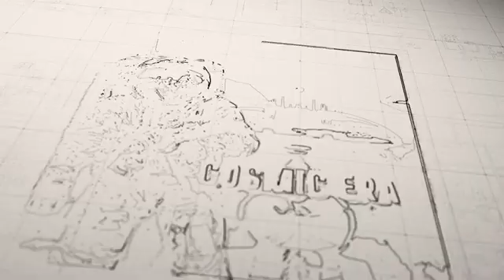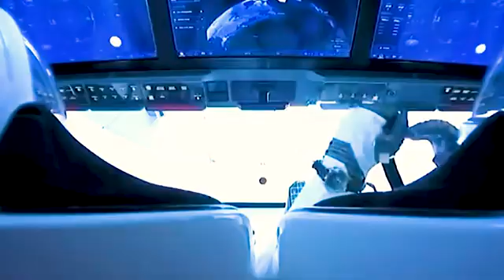SpaceX's Big Moments: The Final Flight of B1058 & B1069's Starlink Launch Success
In the ever unpredictable theater of space exploration, every triumph is shadowed by uncertainty, and every setback paves the way for a new dawn. Just as the story of SpaceX's Falcon 9 booster B1058  came to an abrupt and dramatic end, Swallowed by the relentless sea, the stage was set for an unexpected twist.

Amidst the swirling waters of adversity, the saga was far from over. As the world pondered the fate of B 1058, lost in the depths, a beacon of resilience was silently  preparing to ascend. Enter Falcon 9 Booster B 1069,  a phoenix ready to rise from the ashes of its predecessor's misfortune
. On December 28, 2023, as the night sky watched in anticipation, B 1069 stood at the precipice of history, poised to either repeat the past or redefine the future.

With the echoes of B 1058's fall still resonating, B 1069's  mission was not just a routine launch. It was SpaceX's bold statement against the odds, a testament to the relentless human spirit that thrives in the face of uncertainty. The Falcon 9 booster B1058's  journey up until its last mission was nothing short of exemplary.